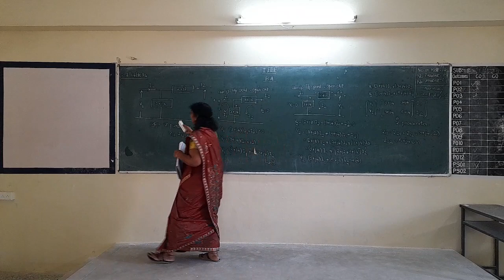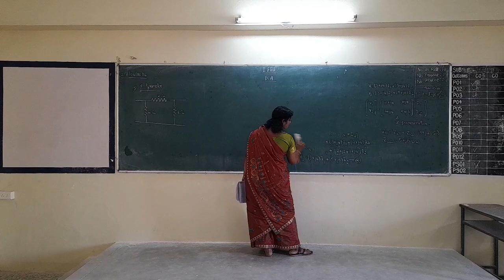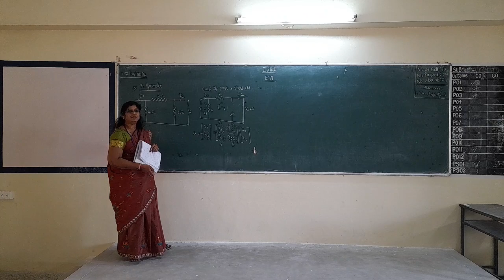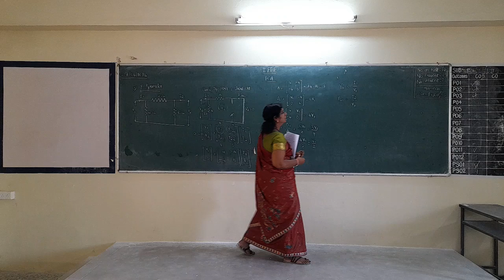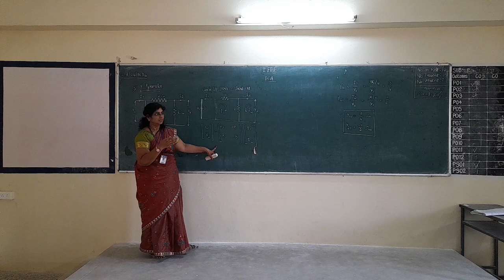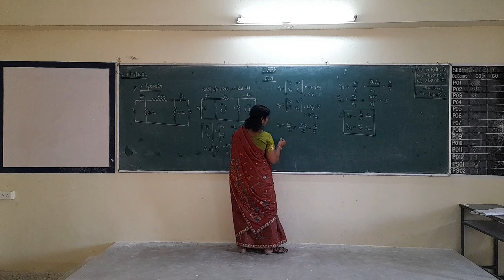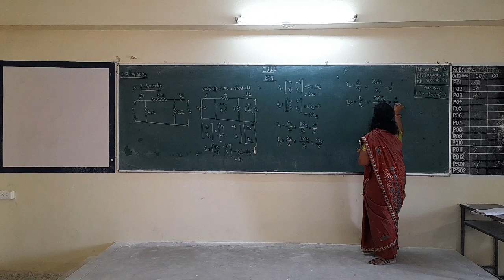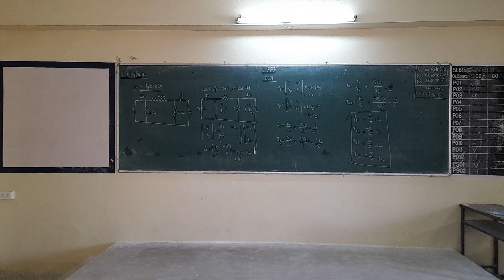I EEE ECA 27 04 2024